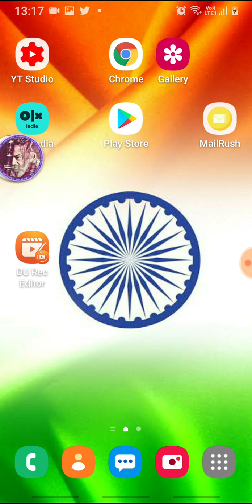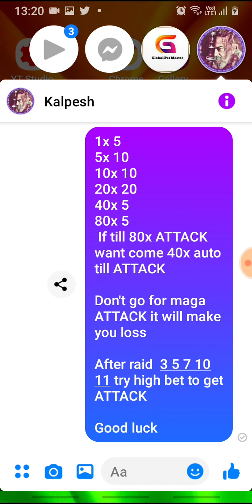Trick To Play Attack Madness | Pet Master | Coin Master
1x 5
5x 10
10x 10
20x 20
40x 5
80x 5
 If till 80x ATTACK want come 40x auto till ATTACK

Don't go for maga ATTACK it will make you loss

After raid  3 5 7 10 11 try high bet to get ATTACK

Good luck